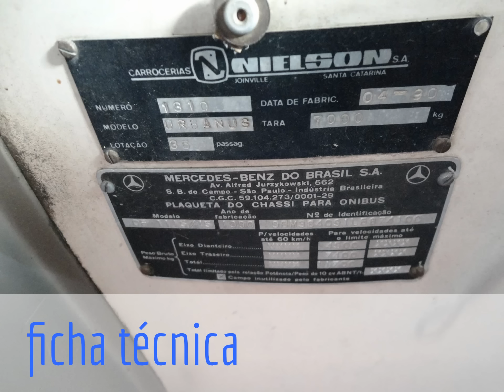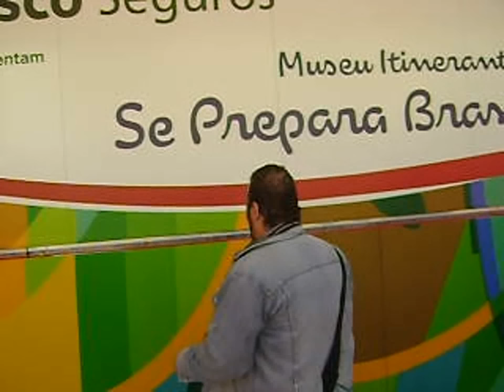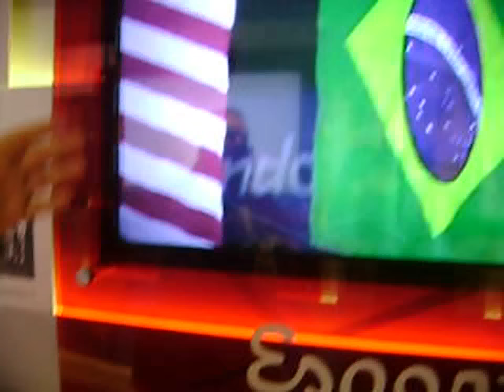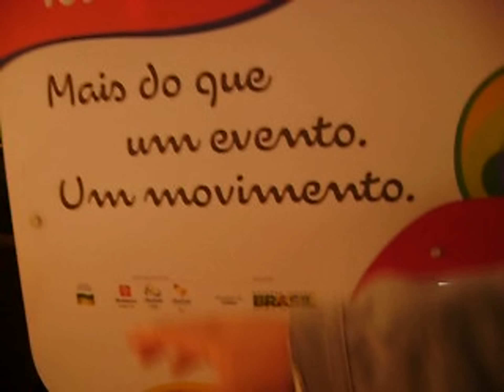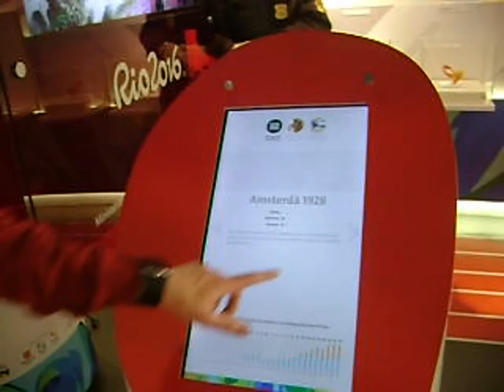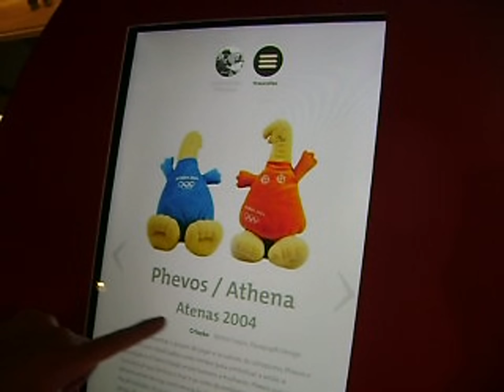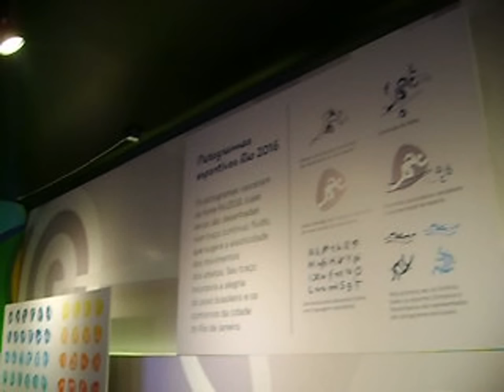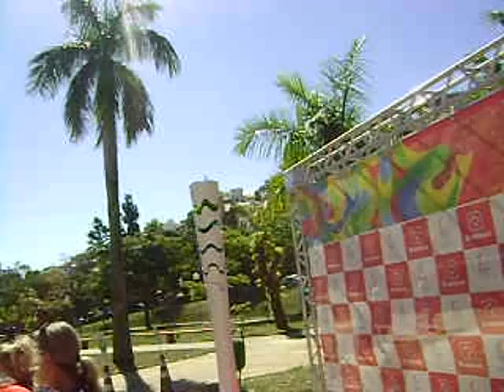Curiosidades-VW Constellation 19.420 olímpico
Mais um vÍdeo da nossa serie sobre veÍculos comercias nos eventos olimpÍcos em BH